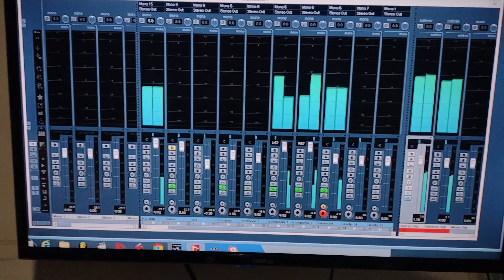grabando el nuevo éxito de Cristian Sánchez